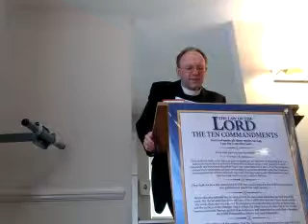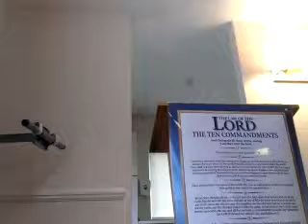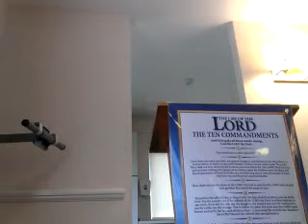The Wall that divides and why it matters - Nehemiah 1 (11th Sermon in series)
The essential wall between the holy and the world. Criticism of worldly style church and Christian life is implied but not stated in this sermon.

St Johns, CofE Continuing, Mill Road, SW19
17th January 2016